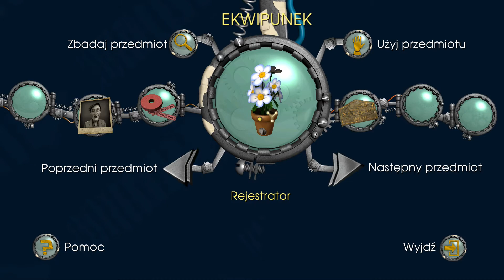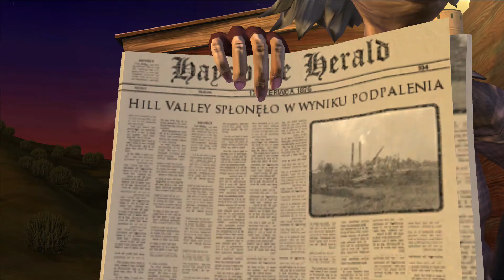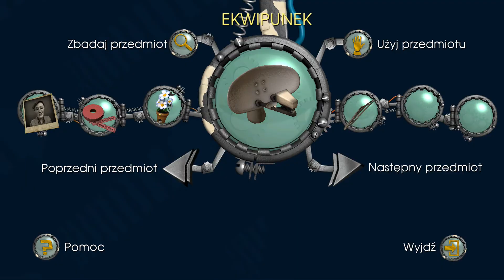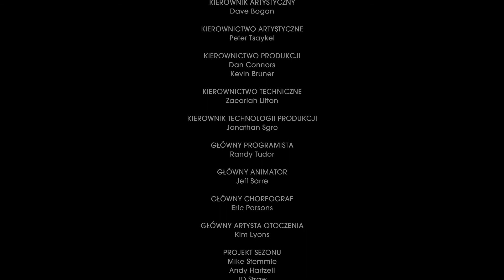Powrót do przyszłości PL - epizod 5: "Poza Czas" (odc.3/3)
Ostatni odcinek ostatniego epizodu, a w nim efekt naszych "zabaw z czasem". Czy wszystko wskoczyło na właściwy tor wydarzeń? Odpowiedź w odcinku - dłuższym, bo pełnym akcji. ;)

Powrót do przyszłości (Back to the Future: The Game) to gra przygodowa na podstawie kasowego filmu o tym samym tytule.  Sześć miesięcy po wydarzeniach trzeciego filmu Wehikuł czasu DeLorean w tajemniczy sposób powraca do Hill Valley - i to bez kierowcy! Marty musi cofnąć się w czasie i uzyskać pomoc od opornego nastoletniego Emmetta Browna, bo inaczej kontinuum czasoprzestrzenne na zawsze się rozwiąże!